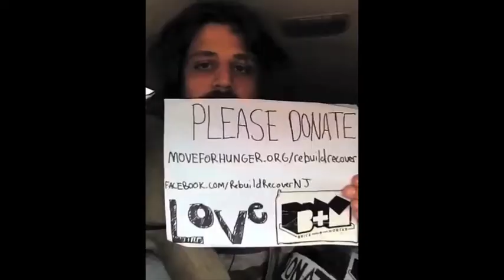RebuildRecover PSAs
All of these wonderful musicians came out in support of RebuildRecover's relief efforts following Superstorm Sandy.